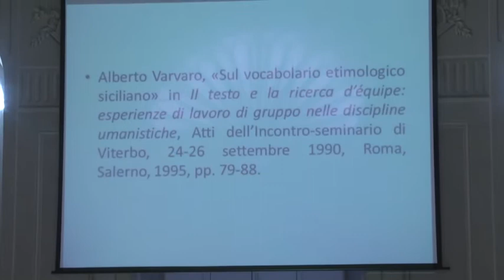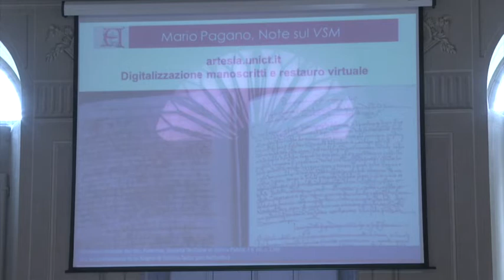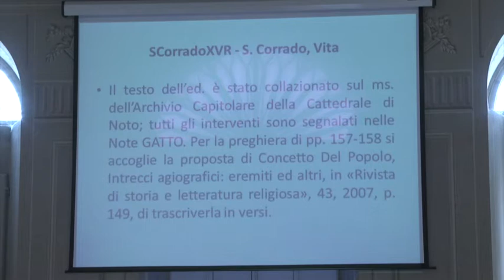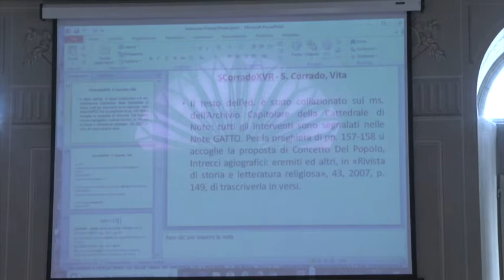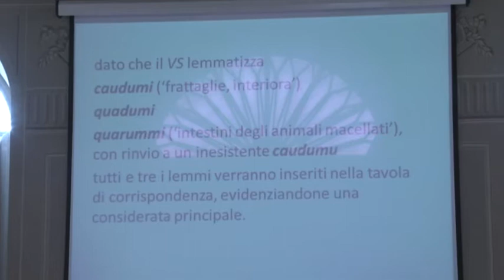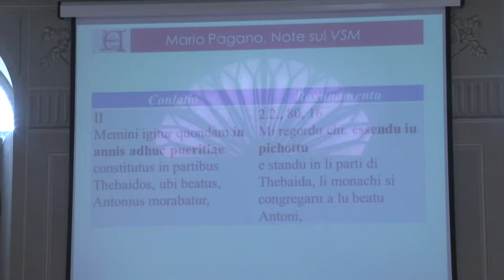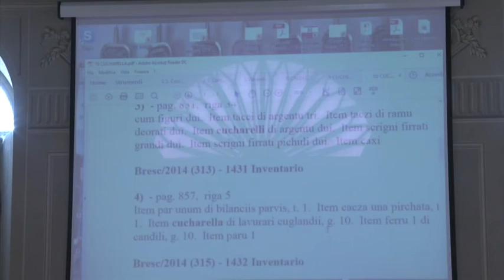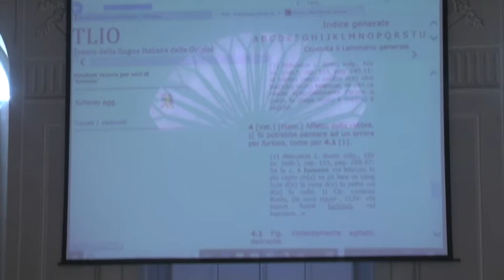Italiano Antico, Italiano Plurale (2018) - 12 - Mario Pagano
Il Vocabolario del Siciliano antico
Relatore : Mario Pagano (Università di Catania)

Italiano Antico, Italiano Plurale - Testi del lessico del Medioevo nel mondo digitale
Convegno Internazionale in occasione delle 40.000 voci del TLIO
Firenze, 13-14 dicembre 2018
presso la sede dell'Ovi
Villa Reale di Castello, via di Castello 46, Firenze